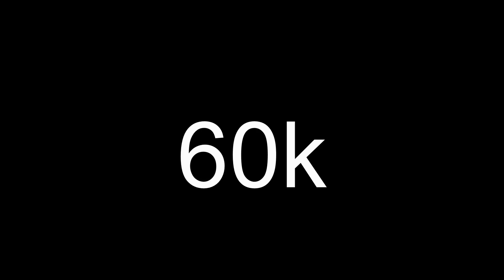DEIAN SORESCU vs BOGDAN *FOTBAL CHALLENGE LIGA 1*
🔔 ATTENTION! 🔔